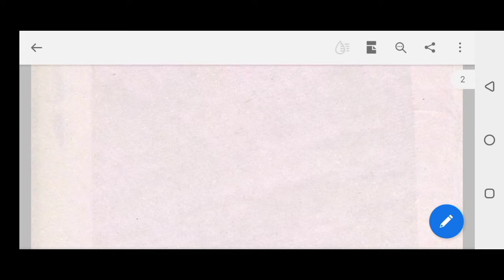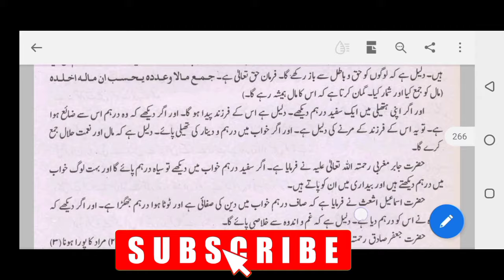Taka shopne dekhle ki hoy? স্বপ্নে টাকা পয়সা দেখার ব্যাখ্যা taka poisha swapne dekhar baccha tabir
Taka shopne dekhle ki hoy ? স্বপ্নে টাকা পয়সা দেখার ব্যাখ্যা taka poisha swapne dekhar baccha | টাকা স্বপ্নে দেখার তাবির | স্বপ্নে টাকা দেখলে কি হয় ? Taka poysha shopne dekha | sopne taka dekha |
Shopner Tabir | shopner_bakkha | shopner baccha | sopner bakkha | sopner baccha | sopner Tabir | swapner bakkha | swapner Tabir | swapner baccha | shopne ki dekhle ki hoy | swapne ki dekhile ki hoy | sopne ki dekle ki hoy | স্বপ্নের ব্যাখ্যা | স্বপ্নের_তাবির | স্বপ্নে কি দেখিলে কি হয় | কি দেখলে কি হয় | Islamic dream world | dream meaning Bangla | dream solution Bangla
আরো অনেক স্বপ্নের ব্যাখ্যা নিচে 👇 দেখুন।